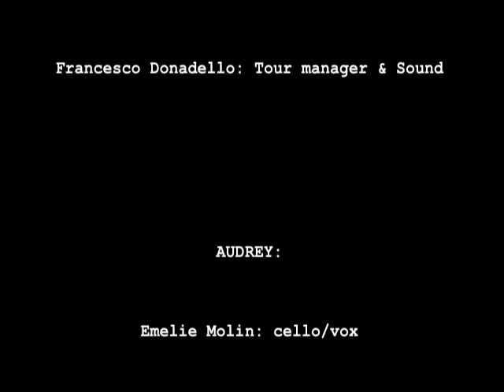Part 4 - Sara Lov & Audrey - Spring 2009 EU Tour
3rd week of the tour, we part ways with Audrey and continue to the UK...